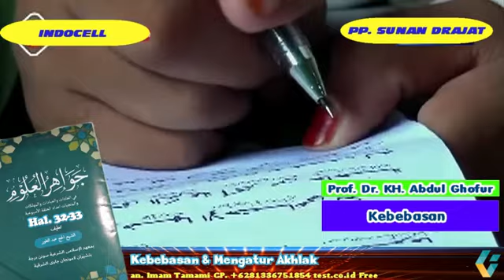Kajian Jawahirul 'Ulum Hal. 32-33 (Kebebasan, Mengatur Akhlak) 02~07~2021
Kajian rutinan Jawahirul 'Ulum Jum'at pagi tanggal 02 Juli 2021  yang menjelaskan Kebebasan & Mengatur Akhlak. Kajian ini disampaikan langsung oleh Prof. Dr. KH. Abdul Ghofur pengasuh Pondok Pesantren Sunan Drajat Lamongan Jawa Timur. CP. An.